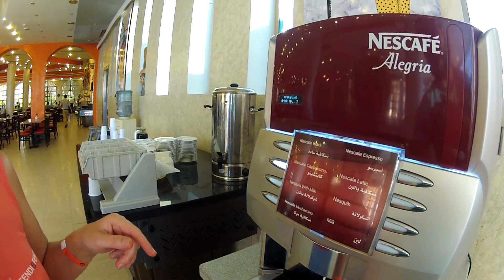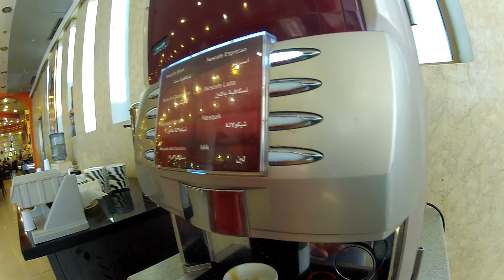Шарм 2015 Гаффи столовка